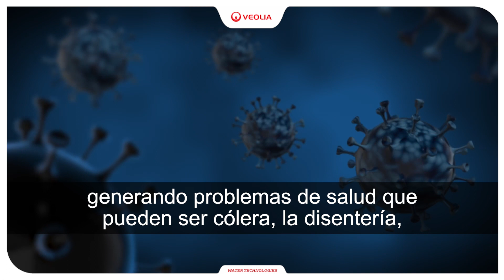Tratamiento efectivo de baja huella de carbono para aguas sanitarias provenientes de la industria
El tratamientodeaguas residuales sanitarias es un problema de salud pública en pequeñas plantas, industrias y negocios en América Latina. Es por ello, que nace la necesidad de utilizar tecnologías de bajo impacto ambiental para el tratamientosanitario. Conoce a Ecodisk™, como la solución.

🔵 Descubre todo sobre el mundo del agua; mercados, investigaciones científicas y tecnologías